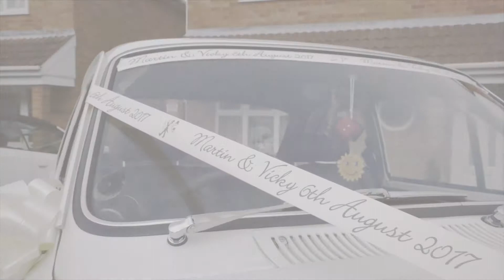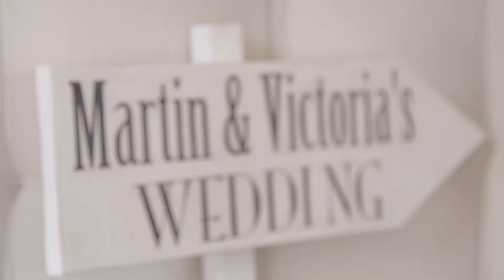Moxhull Hall Wedding, Sutton Coldfield - Martin and Vicky